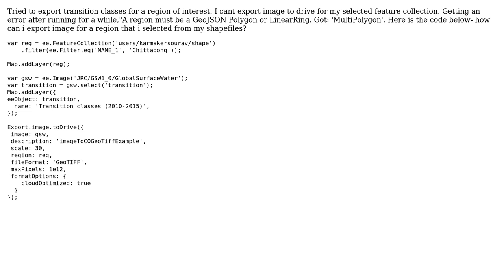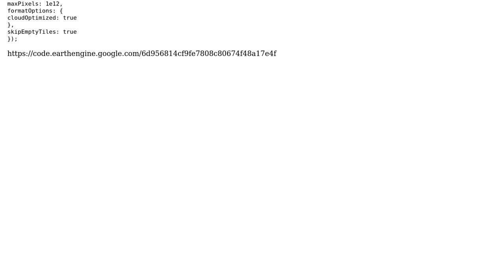GIS: EE:A region must be a GeoJSON Polygon or LinearRing. Got: 'MultiPolygon'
With thanks & praise to God, and with thanks to the many people who have made this project possible! | Content (except music & images) licensed under CC BY-SA | Music | Images & others | With thanks to user Sourav Karmakar user Kuik and the Stack Exchange Network Trademarks are property of their respective owners. You are responsible for your own actions.